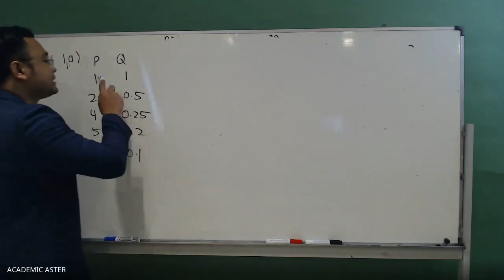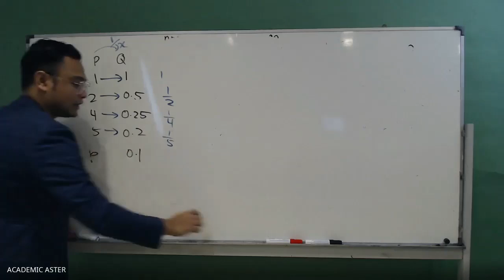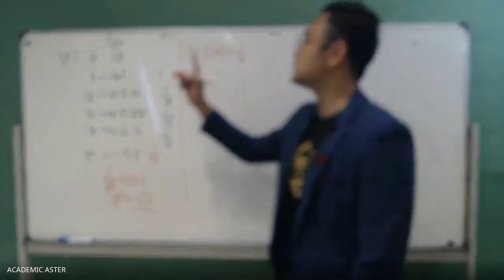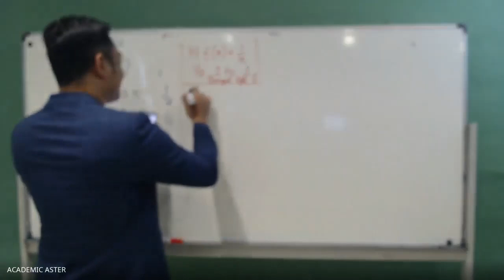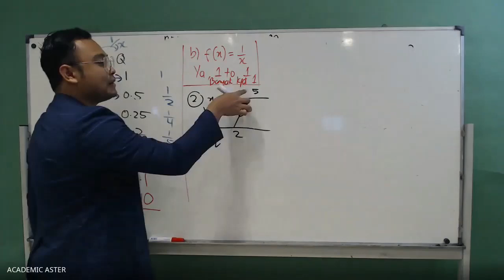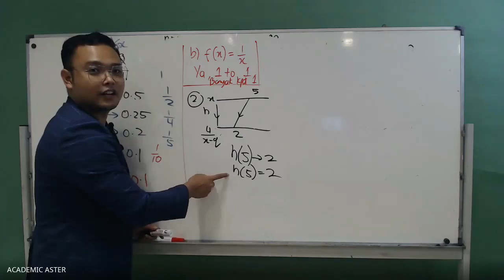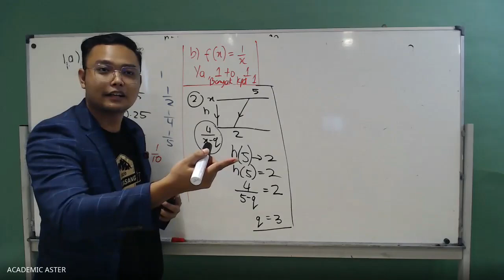APA HUBUNGAN AWAK DENGAN SI DIA ?